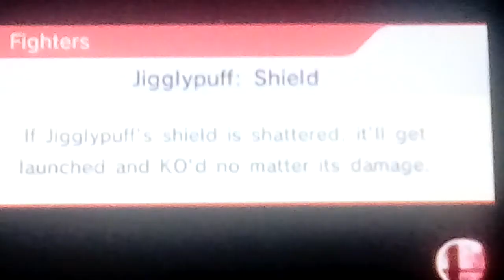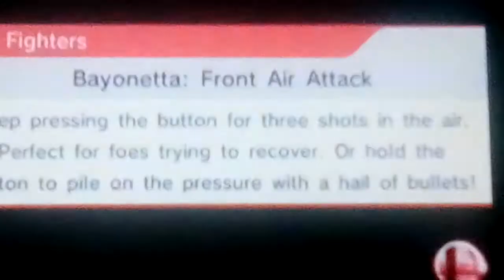Let's play Super Smash Bros. (3DS) Part 34: Classic Mode: Jigglypuff